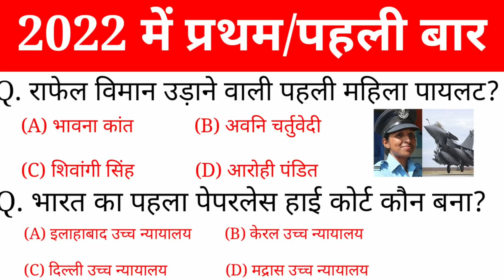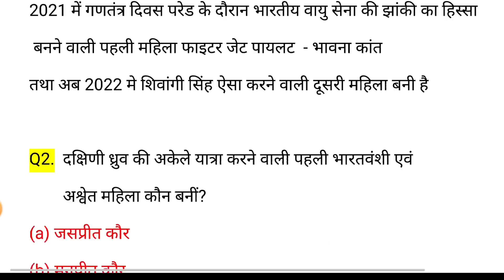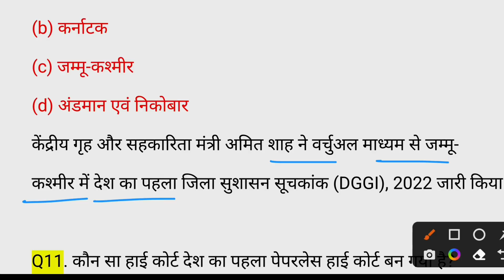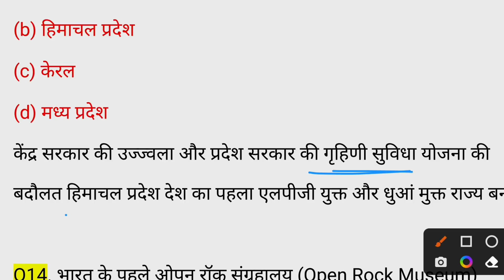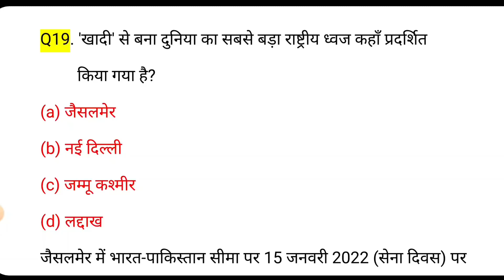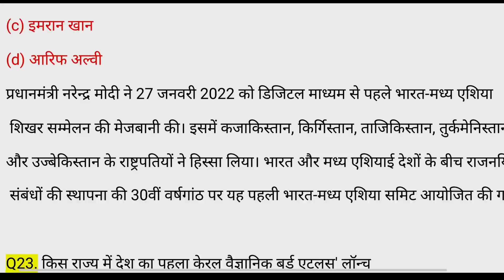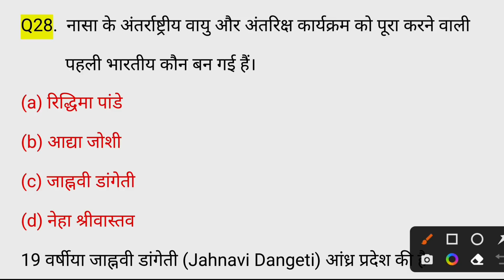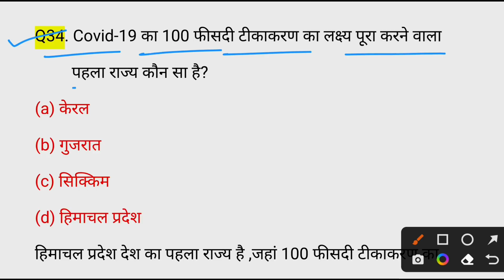भारत में प्रथम/पहली बार 2022 | First in india 2022 | 2022 mai pehli baar | current affairs 2022